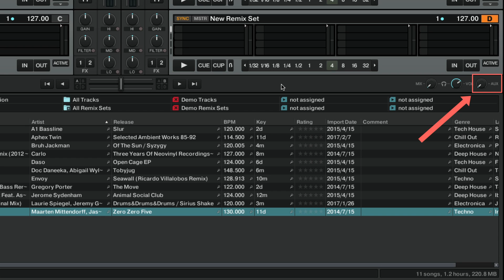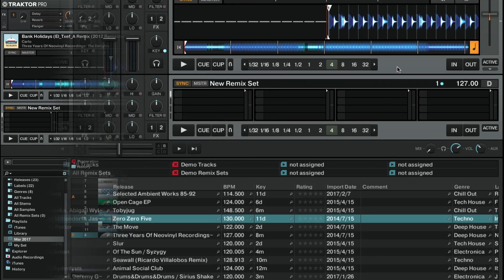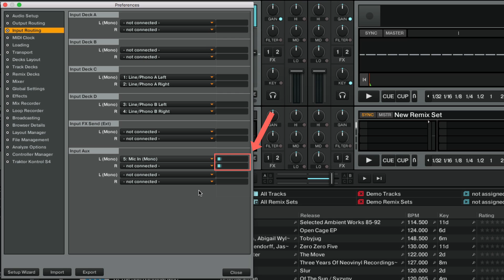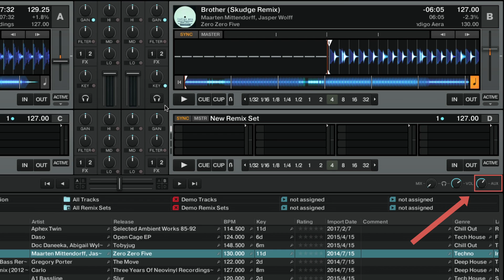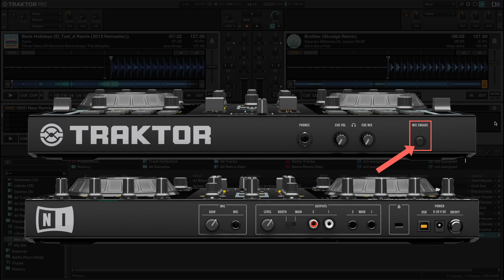Comment utiliser un micro dans TRAKTOR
Dans cette vidéo nous vous expliquerons comment utiliser un micro dans TRAKTOR.

Pour plus de tutoriels et d'informations techniques, veuillez consulter notre Base de connaissances: